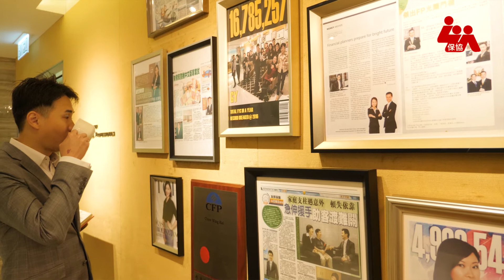【周全策劃 贏在未來】 - 周劍銓先生 (BFPA - Gold Award & LUA BFP)